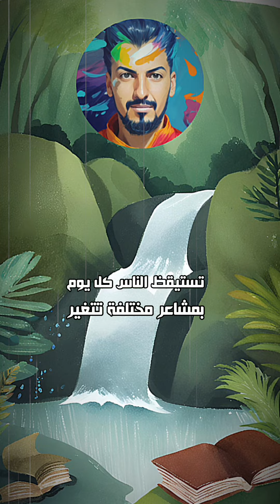بدات انسحب من حياة بعض البشر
المصمم سامكو